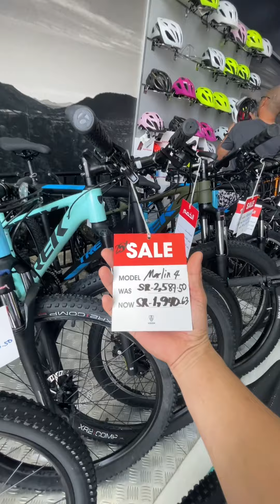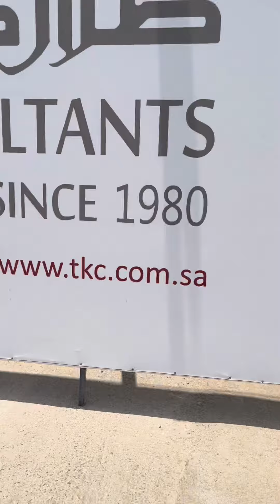TREK BIKE NAKA SALE NGAYON SA SAUDI | DewCTV